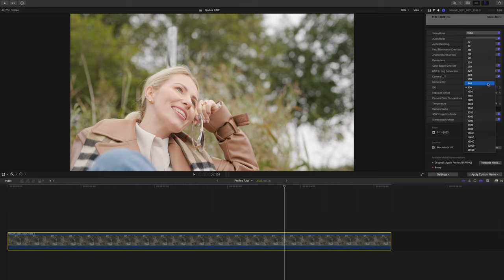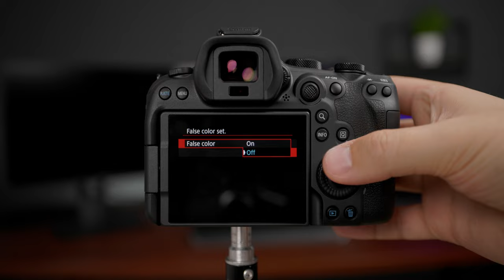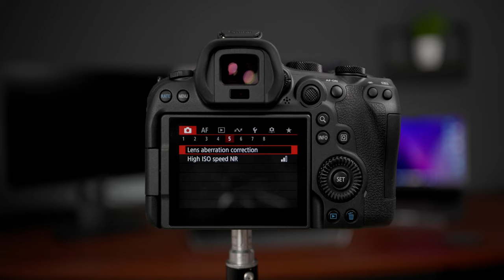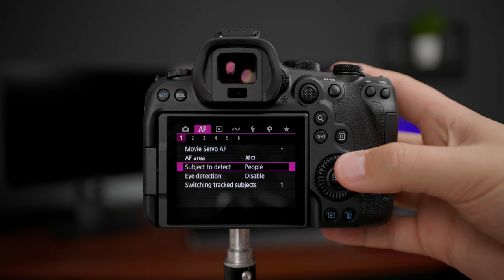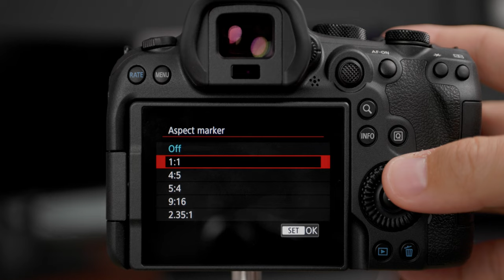Canon R6 mark II, czyli najlepszy aparat do filmowania w swojej półce cenowej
Prowadzę szkolenia z filmowania, montażu i obróbki kolorystycznej filmów. Tworzę filmy reklamowe dla firm. Montuję i koloruję filmy na zlecenie. Zapraszam do współpracy!

Partnerem tego odcinka jest Canon Polska.